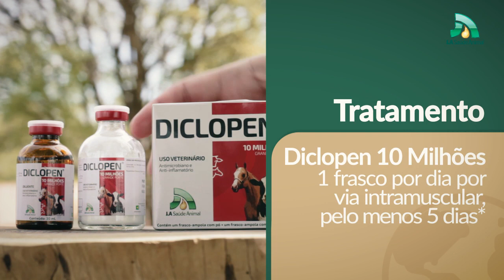Pododermatite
👉 Confira o novo vídeo da J.A Online sobre Pododermatite! 🐄